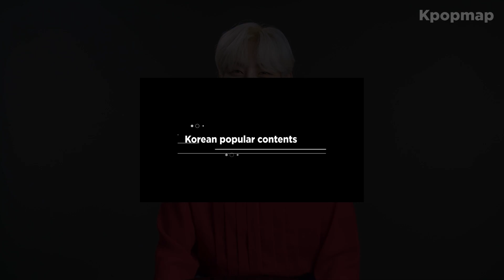WOOSUNG (우성) On Falling For 'Dimples', The Freedom Of Interpretation & More | Kpopmap Interview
The Rose (더로즈) member and soloist WOOSUNG (우성) gets candid about how 'Dimples' was conceived, his favorite fan theories, goals for the future, and more on an exclusive interview with Kpopmap!